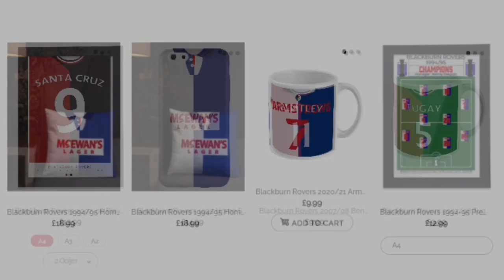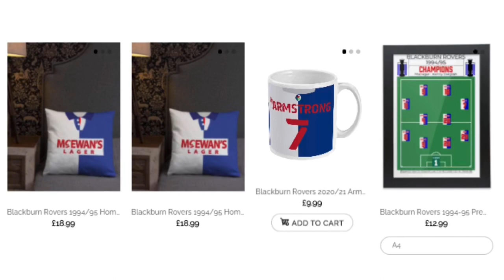THE LOWDOWN ON TAYLOR HARWOOD-BELLIS WITH LEWIS FROM CITY XTRA | Rovers Chat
Ryan Hildred is joined by Lewis from the 'City Xtra' Channel to discuss Rovers' new loan signing Taylor Harwood-Bellis.

We appreciate everyone who watches and subscribes as it helps us bring you more and more content!

𝐖𝐞𝐛𝐬𝐢𝐭𝐞 🔹 𝐓𝐰𝐢𝐭𝐭𝐞𝐫 🔹 𝐅𝐚𝐜𝐞𝐛𝐨𝐨𝐤 🔹 𝐈𝐧𝐬𝐭𝐚𝐠𝐫𝐚𝐦 🔹 𝐒𝐧𝐚𝐩𝐜𝐡𝐚𝐭: onerovers